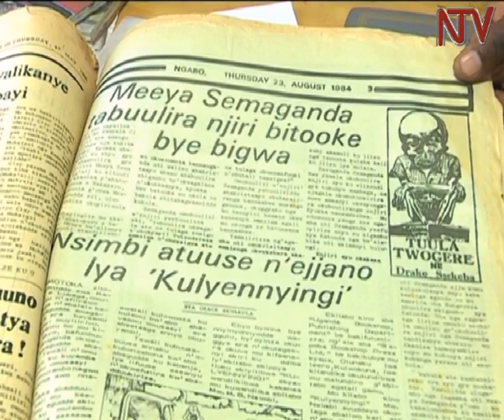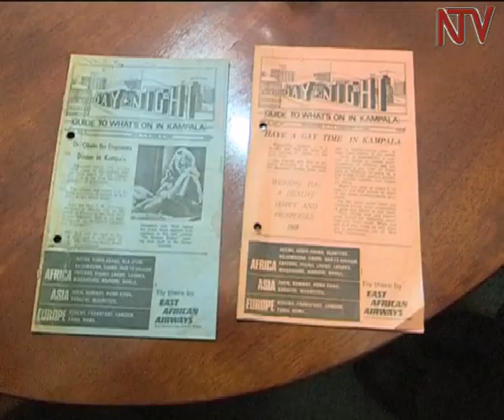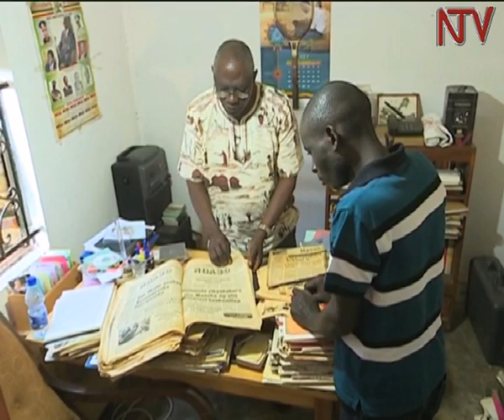Okusaka amawulire Drake Sekeba akumazeemu emyaka 50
Buli kawungeezi bangi mukkalira nemulindirira okulaba ebifudde mu ggwanga.

By’obeera olaba nga ku ssaawa eno bikungaanyizibwa bannamawulire nga ffe, kyokka guno si mulimu mutene era bangi tebatera kugulwamu.

Wabula ye Drake Ssekeba agukulunguddemu kati emyaka ataano be ddu.